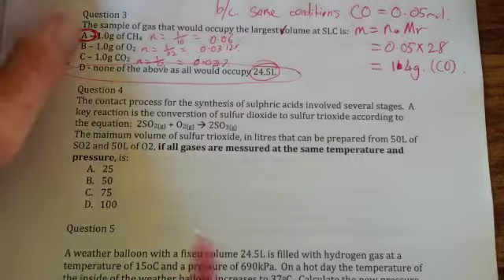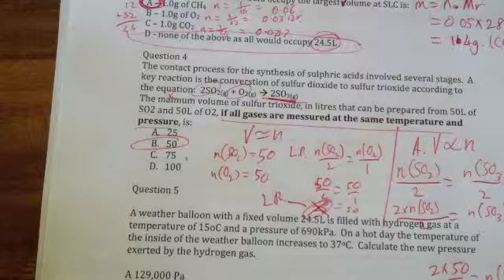VCE UNIT 2: Gas questions 3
Stoic using volume.